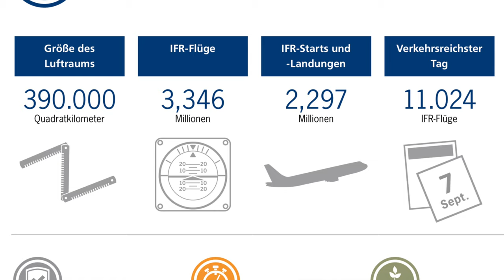100 Sekunden-AeroNews | MEHR Passagiere, PÜNKTLICHE Flüge!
Deutsche Flugsicherung DFS